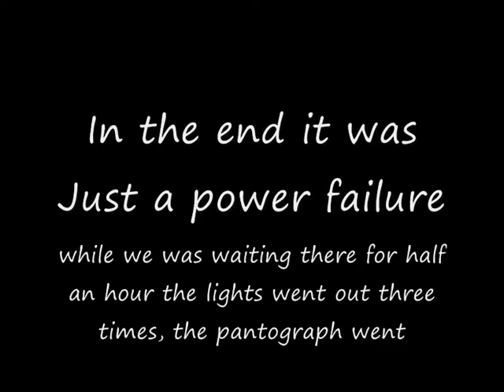Majorly Broken class 395.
Please excuse the lagguage as i was returning from York. Here we are on 395023 we break down just outside of Ashford